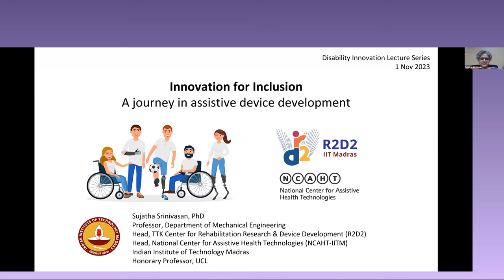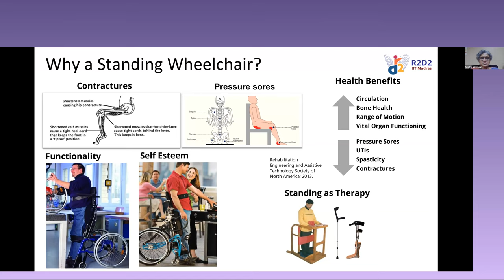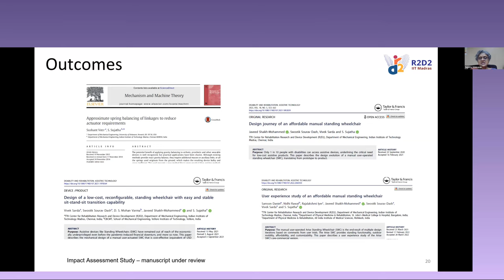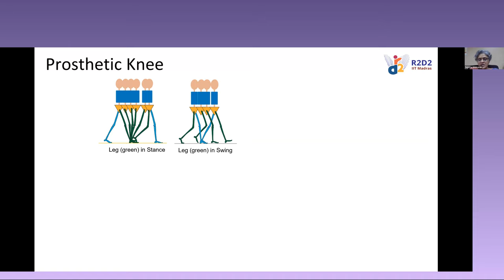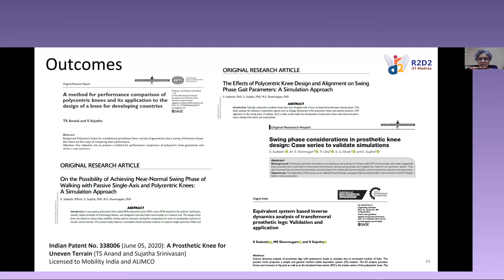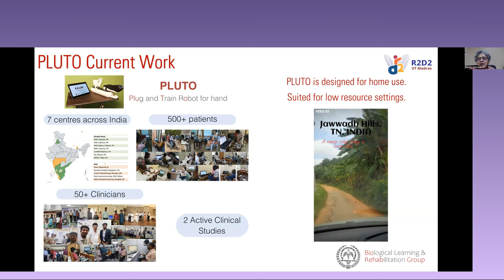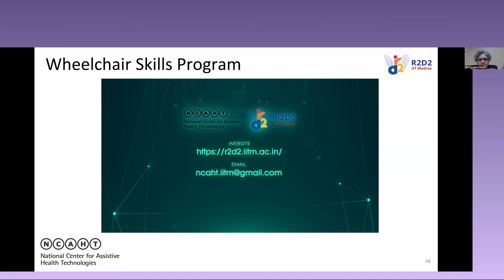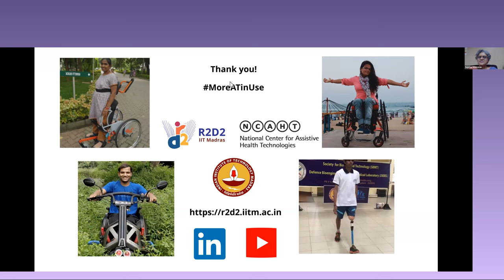Disability Innovation Lectures: Innovation for Inclusion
Watch Professor Sujatha Srinivaasan, as she discusses the development of home-grown technologies, alongside business models which support venture growth in low-resource settings.

To discover more about our work and our research, search 'GDI Hub',